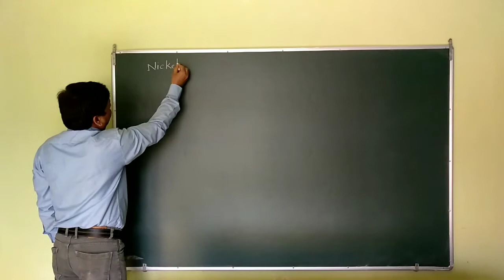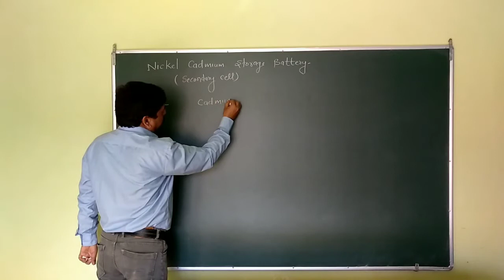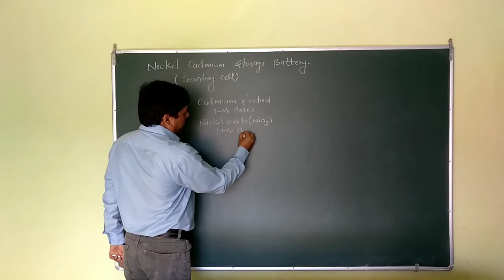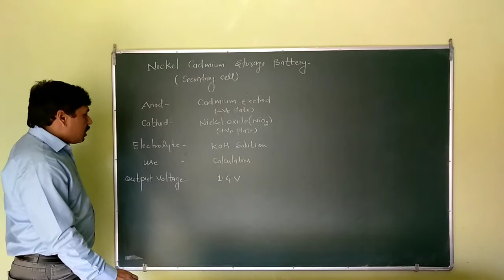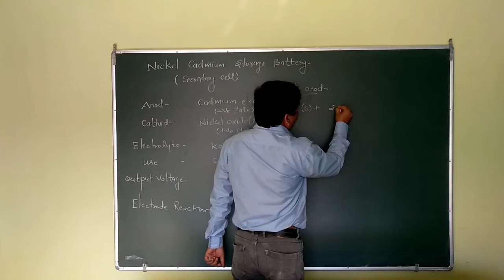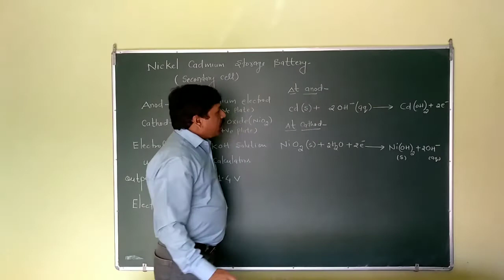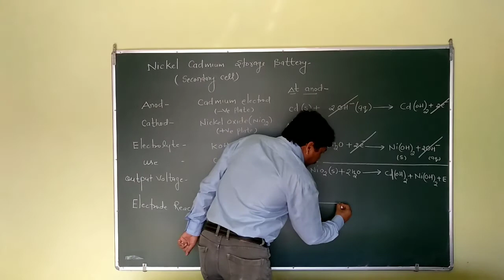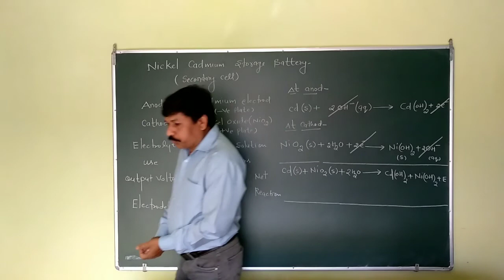Nickel Cadmium Storage Battery with Cell Reaction For JEE Mains |Advanced| NEET |AIIMS|12th Board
Short note on Nickel Cadmium Storage Battery For JEE Mains| Advanced| NEET |AIIMS| CBSE| Board |By Sukhdev Patsariya| faculty of Chemistry
Patsariya Chemistry Classes Gwalior MP